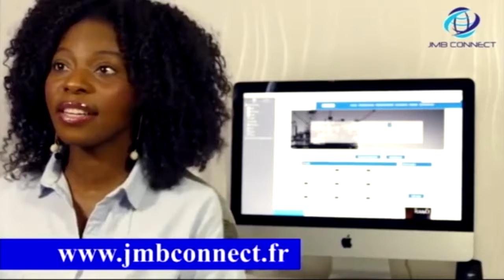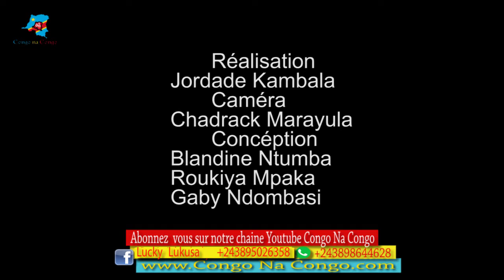ANDRE ATUNDU PARLE TOUT LE GOUVERNEMENT B.TSHIBALA ET LE RÉFÉRENDUM SUIVEZ